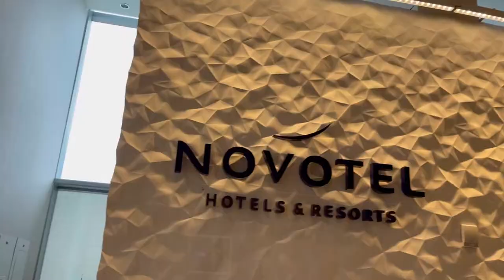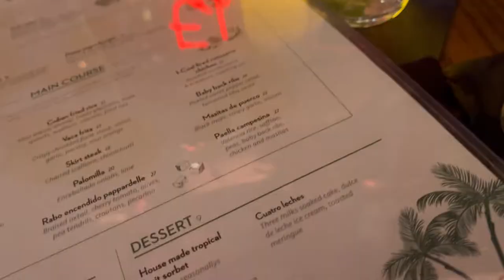MIAMI VLOG | NOVEMBER 2021 | WEDE UNLIMITED ￼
ABOUT ME: Hello friends! My name is Wede and I am a working mommy living in New Jersey with my husband, Rodney. We have three kids name Rodney Jr Adrian, and Amora. We live a very hectic and busy life trying to balance kids, family time, housework, and working full-time. I have a bachelor degree in psychology. My hope is to share with you an honest glimpse of our life. My channel is about motherhood + lifestyle!
I make videos on motherhood, fashion, fitness, and overall health and wellness. Some of my favorite videos haul videos, try on videos, and style/beauty favorites. I LOVE to shop, socialize, hang out with my family and friends and spread love and happiness. I believe life is too short to be anything other than your happiest self.
Thank you so much for all your kindness, support, and encouragement.

If you have any questions or video ideas, please leave them in the comments!

Add me on Snapchat Wede unlimited
videos you might like